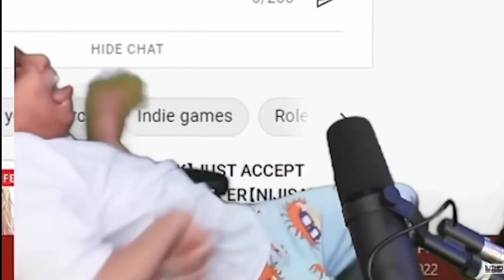REVIEW UJI COBA UPDATE PUBG MOBILE 1.9.2 VERSI BETA | VIBRANT ANNIVERSARY - PUBG MOBILE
Dalam video kali ini saya akan review uji coba PUBG MOBILE update 1.9.2 versi beta mode klasik event VIBRANT ANNIVERSARY. Di update kali ini saya mendapat GIFT GRATIS berupa pet 1 ekor FALCON dan 200 ember makanan binatang yang mana 1 ember nilainya 100 XP. Kali ini seru sekali karena muncul event baru. Mungkin akan bertepatan dengan anniversary PUBG MOBILE. Seperti apa keseruannya? Tonton videonya sampai habis ya.

Jika teman-teman suka dengan video ini, saya akan membuat lebih banyak lagi. Selamat menonton dan semoga terhibur. Terima kasih.

Dukungan donasi teman-teman akan sangat berarti dalam perkembangan channel ini. Silakan yang ingin donasi klik link berikut :
(GoPay, OVO, DANA, LinkAja, dll)
Terima kasih dan semoga teman-teman sehat selalu.